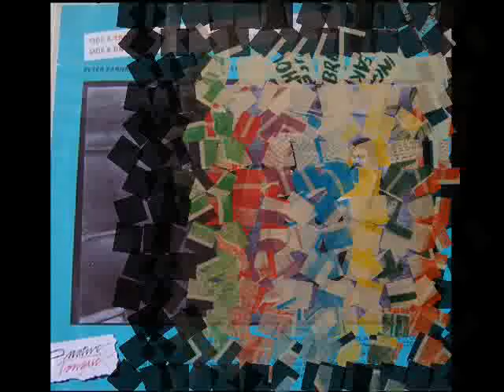"Being A Man" _ Serious Young Insects - live at somewhere!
I cannot think of any other song in the history of rock or popular music where the drummer plays drums AND keyboard at the same time (let alone then adds back up vocals while doing all of that!!!

Listen at the start for that crazy Casio mini-keyboard parked to the left (I think) of Mark White's kit and he kicks along the d

One of the songs that came along in the later half of their time